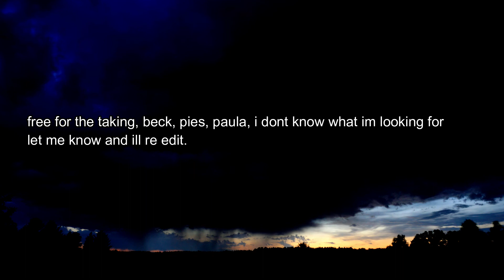6 28 thru 7 24 2018 pies,becky, free clips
please feel free to take these clips, no sound and you should have no trouble having these to do as you please. u tube is harassing us thank you. we will take them to court if it continues. if you see clips you wish to have, we will crop zoom and repost them according to your request. we will never file a complaint with regular folks. no main sream meia  whatsoever have any permission to use any of our videos in any form. this includes weather stations, so dont ask.